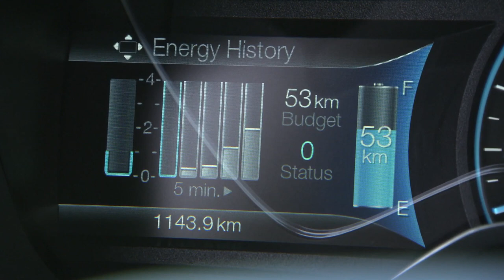Ford Focus electric driving in Europe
For more news about fuel-efficient cars, electrics and hybrids, go